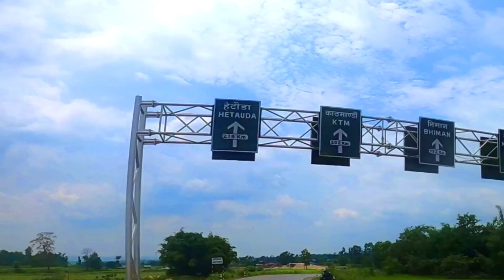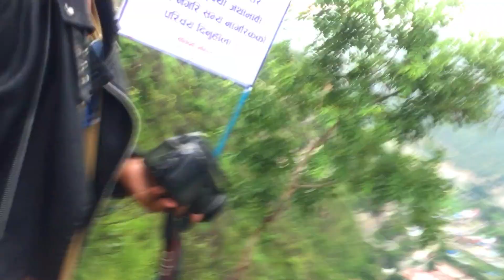My First Checking Bad ? Dharan To Ktm Ride || 8 Hours Ma Ktm From Dharan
My First Checking Bad ? Dharan To Ktm Ride || 8 Hours Ma Ktm From Dharan ||  @MGS VLOG
I hope You Enjoy The Video,If You Enjoy Don't Forget To Subscribe My Channel.After Subscribe Hit The Bell icon Too So You Don't Missed Any Notification Of My Channel.Thank You All

Please Subscribe to My channel for More  travel and adventure related videos,  I really enjoy getting to know new people from around the world this way.Thanks For Your Great Love And Support.

this is for educational purpose only.Copyright Disclaimer Under Section 107 of the Copyright Act 1976, allowance is made for "fair use" for purposes such as criticism, comment, news reporting, teaching, scholarship, and research.